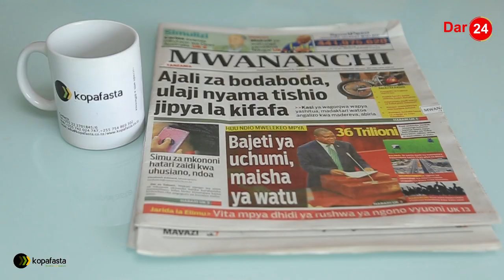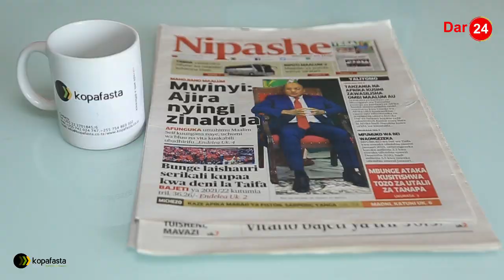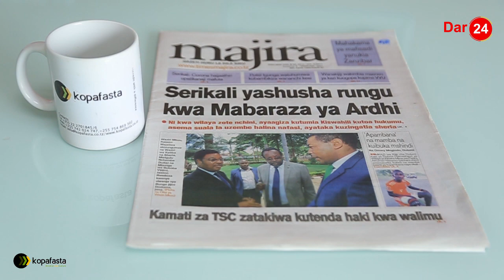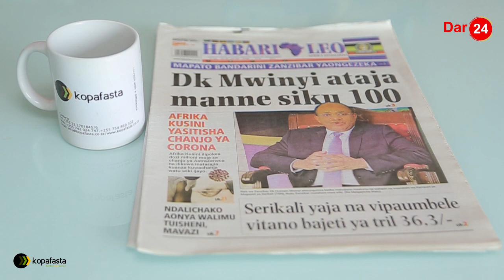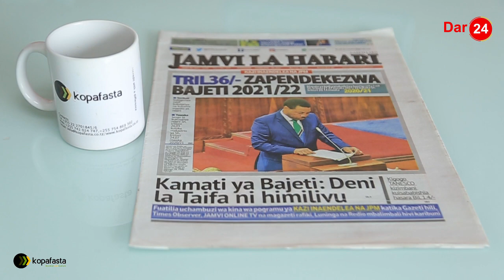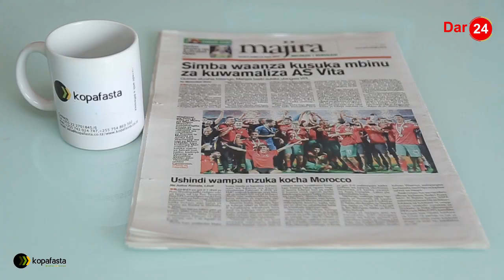Makofi ya wabunge yamtibua Ndugai/ Ajali za bodaboda, ulaji nyama tishio jipya la kifafa